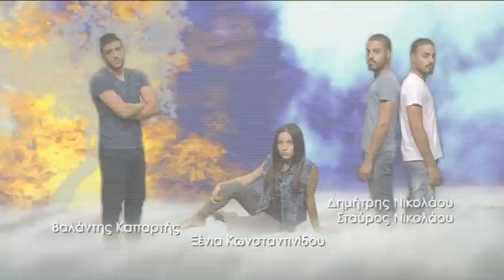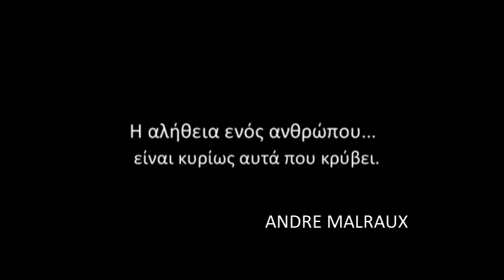7 Ουρανοί και Σύννεφα Αλήτες επ.75 Κύκλος 2ος (2013-14) SigmaTV